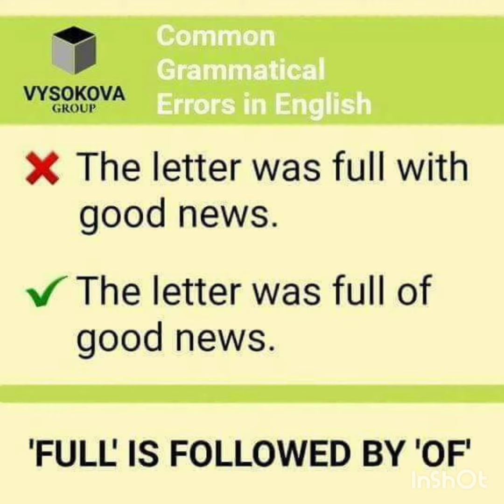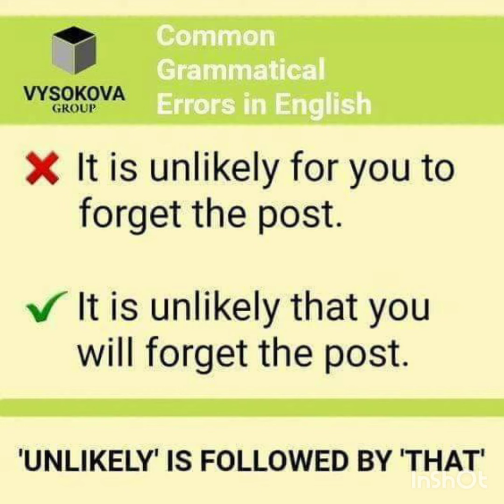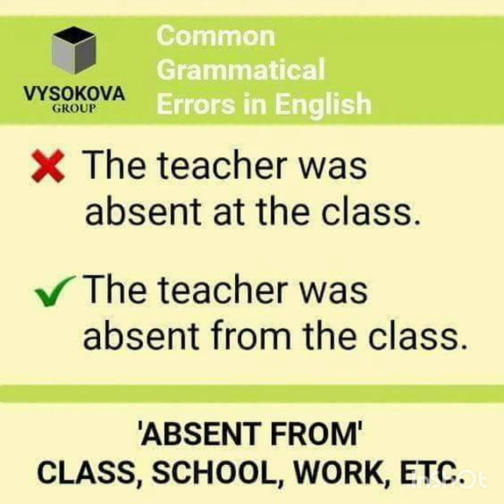Common Grammatical Errors in English/English sentences